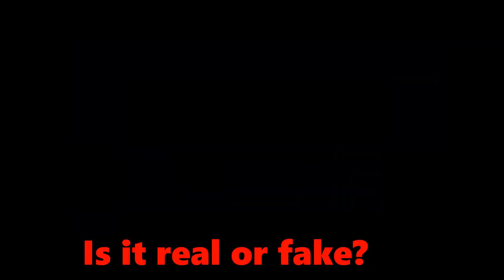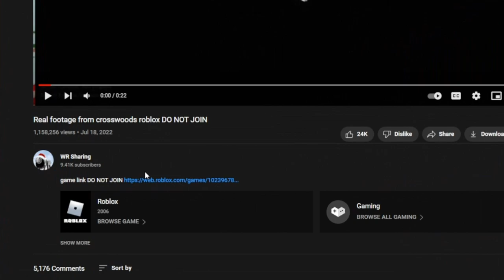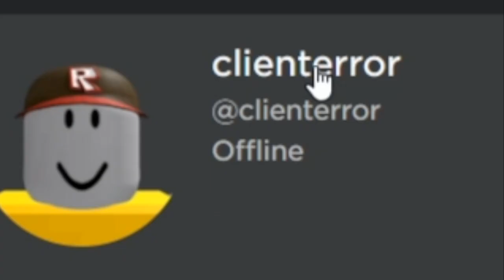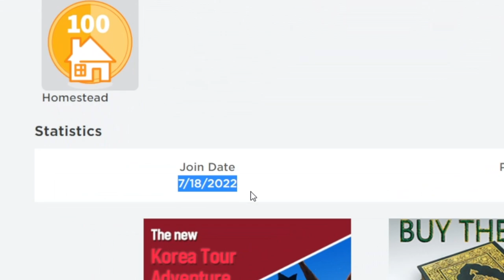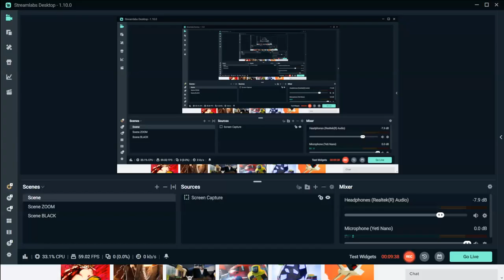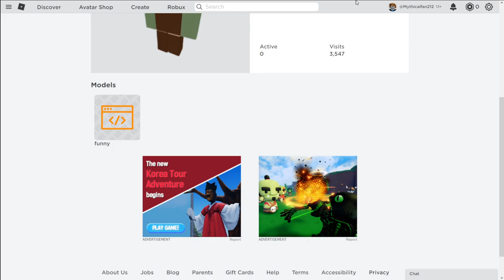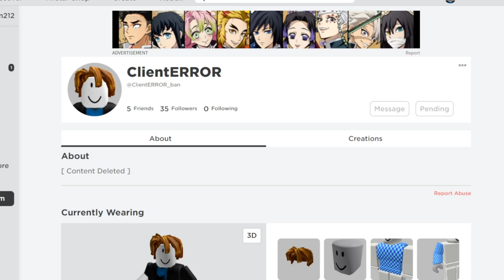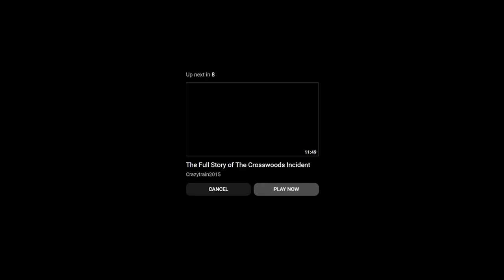Don’t Join This Roblox Game Or ELSE..